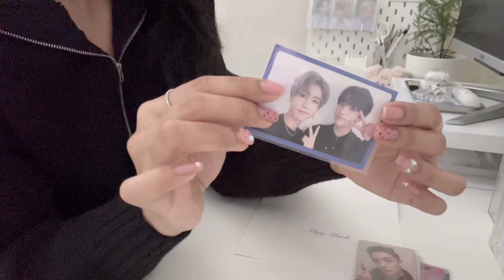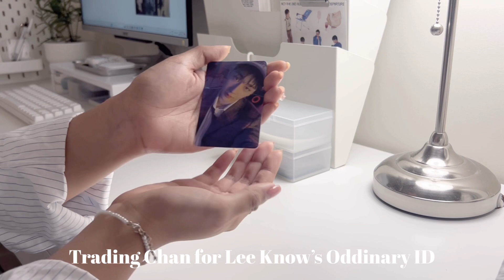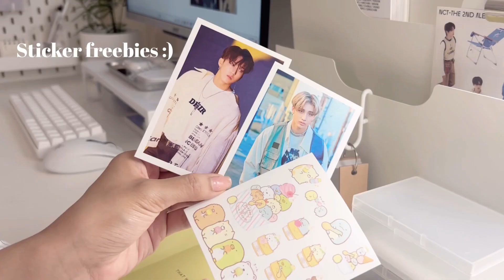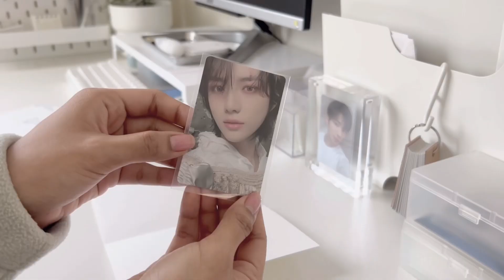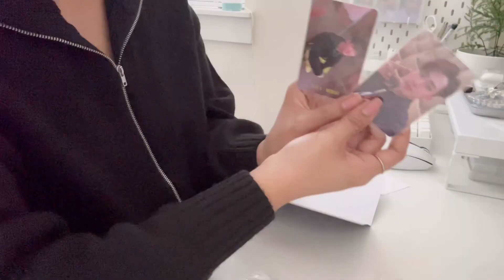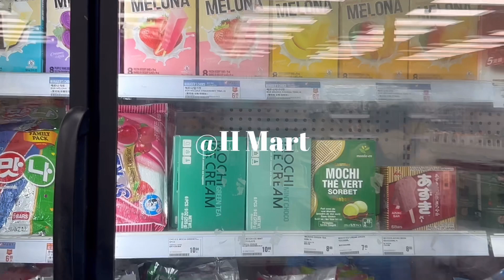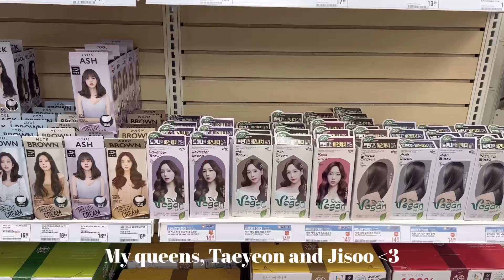packing photo card trades & stationery haul ♡ vlog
Hello! Hope everyone is doing alright! :) The TXT concert is in 7 days!!! It feels like we just bought our fight tickets last month but in reality, that was almost 4 months ago! I’m going to have to figure out how to maintain device storage during the trip :’) I guess I’ll have to rely on portable chargers and usb drives haha.

Thank you lots for all the support and for watching this video (♡˙︶˙♡) I guess I’ll see you at the Tubatu concert in the next vlog! AHHHHH! Who knows how long post concert depression will be this time..

Credits

Thank you so much to Oneul for the music used in this video.

Intro and bgm by Oneul

@/htyunalt
b/s/t account: @/hyun.tyun